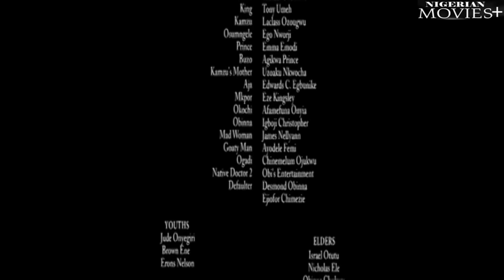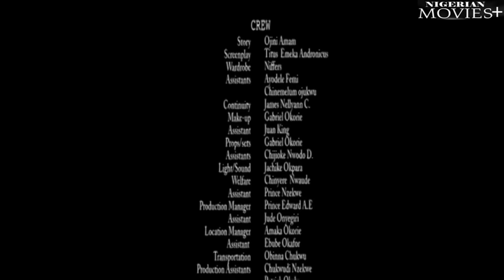UDORA 2| D WICKED Elders Sacrifice Me 2 IKUKU But My Ghost Wil HUNT Silence Dem ALL - African Movies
In This African Nigerian movie .Osuofia (Nkem Owoh) is a highly dangerous man who is feared by everyone in the neighborhood. His terrible deed escalated to the point of taking over the kingship. Will he ever be stopped? Find out.

Starring: Nkem Owoh, Rachael Okonkwo, Laclass Ozougwu